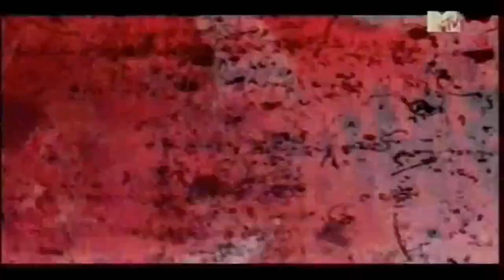36 - Страшно Интересно (ТК "MTV Russia", 10.06.2009 года) SATRip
36 - Страшно Интересно (ТК "MTV Russia", 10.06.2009 год)

Тема выпуска: "10 самых смертоносных клинков виртуального мира"
В тридцать шестом выпуске передачи «Страшно интересно» мы познакомим вас с десятью самыми ужасными мечах виртуального мира. Эти творения злого гения, от одного упоминания о которых мороз пробегает по коже. Однако, методы, по которому они ковались а их владетели достигают своих целей, заставляют цепенеть от ужаса. Смотрите и скачивайте, и вам будет страшно и интересно!

Игры в выпуске:
10 - Харборейский меч (Age of Conan)
09 - Двойные клинки Бладрейн (BloodRayne)
08 - Фростморн (Warcraft 3)
07 - Крушитель (Final Fantasy VII)
06 - Клинки Хаоса (God of War)
05 - Скрытый клинок (Assassin's Greed)
04 - Грань души (SoulCalibur 4)
03 - Коса Мрака (Ninja Gaiden 2)
02 - Световой меч (Star Wars)
01 - Небесный клинок (Heavenly Sword)
Вместе с вами ужасались:
- Александр Глаголев
- Евгений Галицкий
- Евгений Дерюгин
- Максим Бажанович
- Николай Мещеряков
- Сергей Устинов
- Семен Шевцов

Продюсеры:
- Максим Бажанович
- Николай Мещеряков
- Юрий Поморцев
(с) 2009, телеканал "MTV Россия"
(с) 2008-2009, Производство "Креатент" по заказу "MTV Россия"